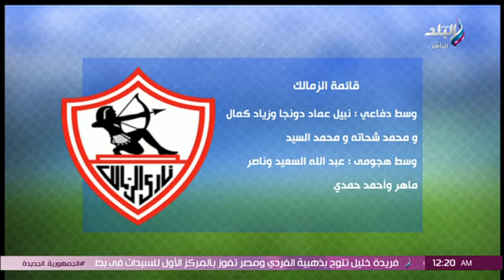أمير عزمي في ضيافة هاني حتحوت برنامج الماتش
جزء من حلقة اليوم 14 سبتمبر 2024 برنامج الماتش مع هاني حتحوت وفيها لقاء مع أمير عزمي، فاعليات المؤتمر الصحفي لتعاقد الرعاية بين UC للتطوير العقاري وأكاديمية the maker، الدوري الإنجليزي.. هالاند يدخل التاريخ بثنائيته في برينتفورد، اتحاد الكرة يعلن رفض فيفا دعوى فيتوريا للحصول على كامل عقده، الأهلي يقترب من البانوبي ومحمد إسماعيل، كيف رد محمد موسى على تشابه قميص المصري الجديد مع تيشيرت الزمالك، وجوميز يكشف السر في تصريحات عن خطته لتتويج الزمالك بالبطولات.